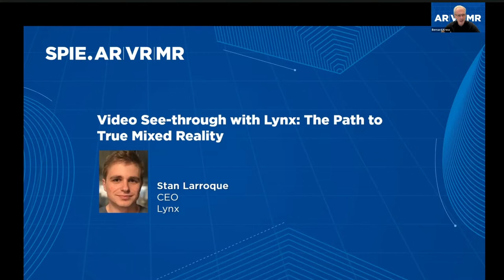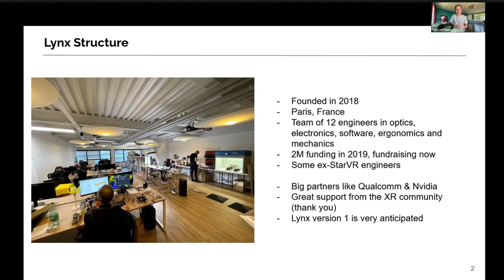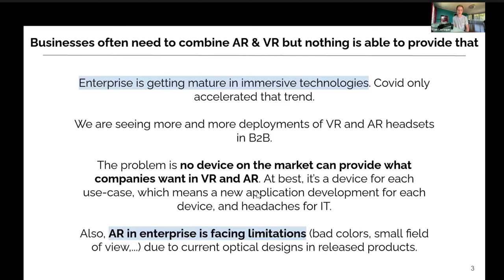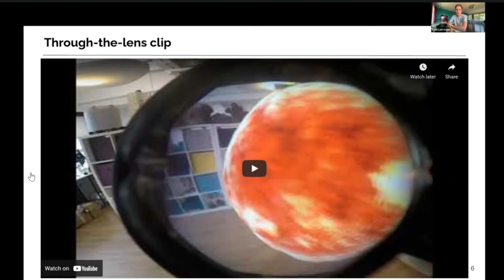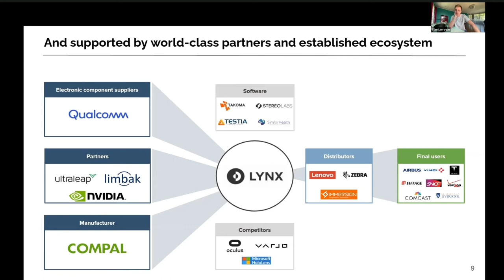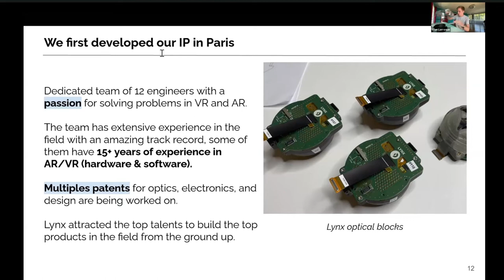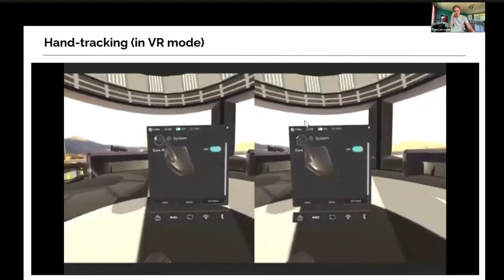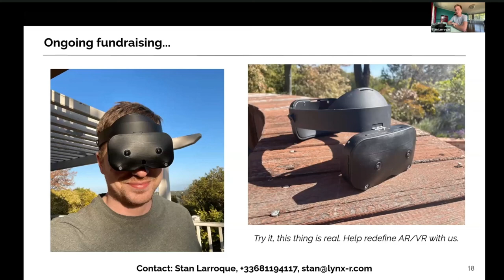SPIE Talk (Stan Larroque) - 30/03/2021